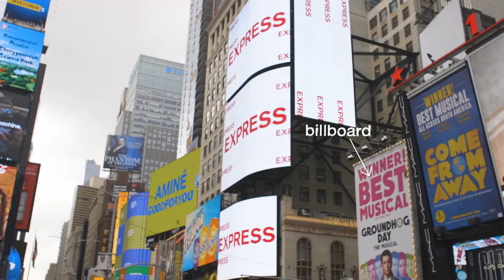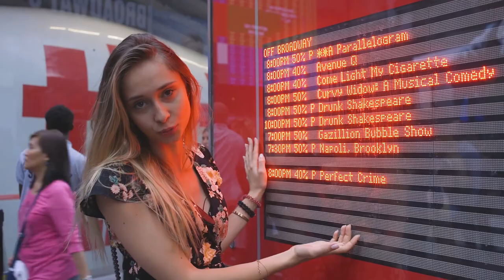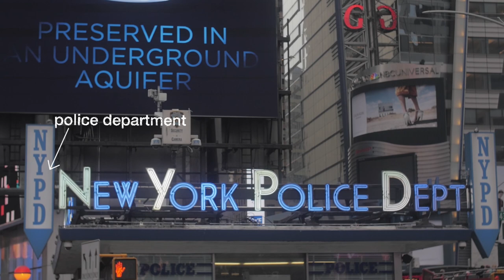Maria checks out Times Square & the Empire State Building – On the go with EF #68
'On the go with EF' is our weekly vlog, where a team of EF youtubers travel the world and vlog about the cities they visit, languages and culture. The team now consists of Maria, Kendra, Liam & Angelina.

Times Square
billboard
advertisement
crowd
stand
horizontal
vertical
diagonally
street sign
Broadway
information board
line / queue
Time square Ball
skyscraper
police department
neon sign
traffic lane
bike lane
traffic cone
pedestrian
yellow cab
fire truck / firetruck
tourist bus
food cart
pretzel
impersonator
impersonation of Marilyn Monroe
ventilation shaft
pedestrian
checkered shirt
Empire State Building
revolving door
costume
Hudson River
baseball cap

* Question: What's your favorite city?
* Prize: NY Yankees baseball hat
* Deadline to comment: 24th May 2018
* Winner (YouTube username): Jaqueline Barcellos